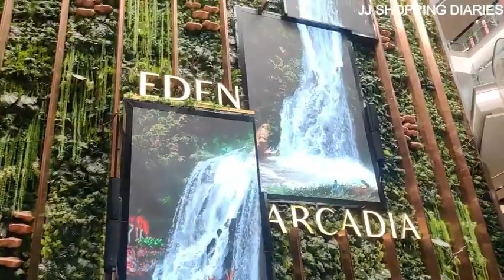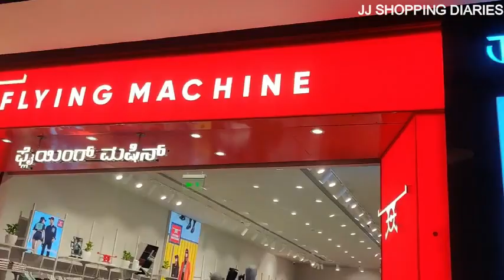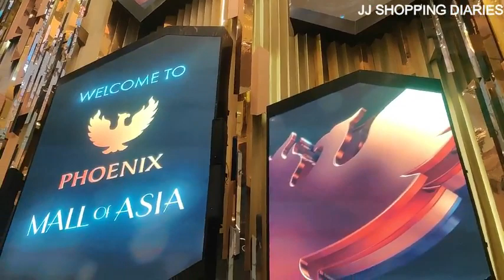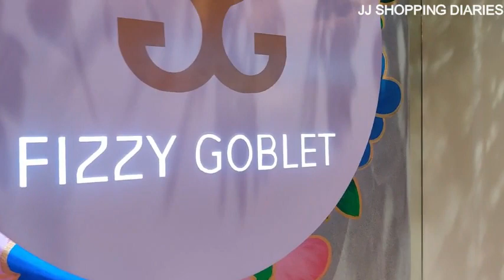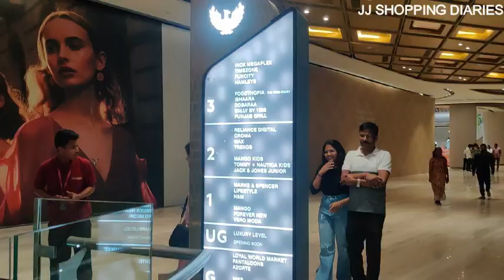Phoenix Mall Of Asia Bangalore I Newly Opened Mall In Bangalore I Weekend Spot I Vlog 29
Phoenix Mall Of Asia Bangalore I Newly Opened Mall In Bangalore I Weekend Spot I Biggest Mall In Bangalore I Vlog 29

Hello everyone, today we are in Phoenix Mall of Asia in Byatarayanapura Bangalore. We are so excited to check the mall and the outlets. It is considered as one of the biggest mall in bangalore.
We really loved going to this mall, it was very crowded but we enjoyed. I hope you all will enjoy watching this vlog.

This mall is an  iconic shopping and entertainment destination that will become a focal point of Bangalore's vibrant culture and lifestyle. Nestled in the Byatarayanapura area of the city, it offers an unparalleled experience to shoppers and visitors.

The mall stands as a testament to modern architectural marvel, featuring a striking façade and a vast interior space that houses an impressive range of retail brands. It caters to diverse preferences, from high-end designer boutiques to popular international and Indian brands, ensuring that shoppers can find anything they desire.

One of the unique aspects of this mall is its commitment to not just shopping but also to providing a comprehensive experience. The mall boasts a delectable array of dining options, ranging from international cuisine to local delicacies. Food courts, restaurants, and cafes offer a wide range of culinary choices to satisfy every palate. Whether you crave authentic Indian flavors or global gastronomy.

The mall is not just a shopping destination but also a hub for entertainment. This mall also celebrates art and culture, regularly hosting events and exhibitions. Its open spaces come alive with music performances, art installations, and cultural festivals. This adds a vibrant and dynamic dimension to the overall experience of the mall.

Whether you're looking for a shopping spree, a gastronomic adventure, a movie night, or a cultural experience, this mall offers an all-encompassing journey of discovery, making it an integral part of the city's social fabric.

phoenix mall
phoenix mall of asia bangalore
bangalore malls
malls in bangalore
biggest mall in bangalore
shoppers paradise
shopping destination
shopping in hebbal
shopping in byatarayanapura
one stop for shopping
luxury brands
branded outlets
women clothes
men clothes
kids clothes
sun glases
shopping places in bangalore
paradise for shoppers
food court
shopping in bangalore
places to shop in bangalore
place to chill out in bangalore
place to hangout in bangalore
gaming zone
affordable shopping
luxury shopping
place to hangout with family
place to hangout with friends
branded shops
branded outlets

Intro – Chiapas - Marimba
Vlog - Indecision - Dyalla